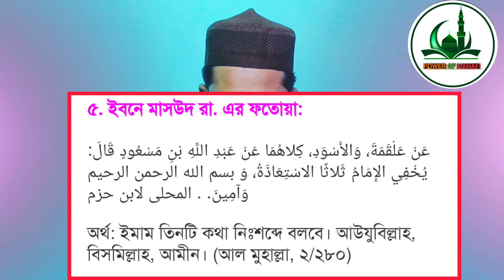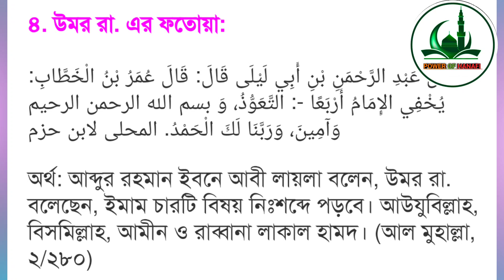আমীন জোরে বলা নিয়ে ব্রাদার রাহুলের মিথ্যাচারের জবাব। Mufti Sadikur Rohman Salehi.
প্রিয় বন্ধুরা তথাকথিত নামধারী আহলে হাদিসদের বাংলা পড়ুয়া শায়েখ ব্রাদার রাহুল। সে নামাজের মধ্যে আমিন বলা নিয়ে যে চরম পর্যায়ের মিথ্যাচার করেছে তার দাঁতভাঙ্গা জবাব দেওয়া হয়েছে ভিডিওতে আশা করছি ভিডিওটি দেখে আপনারা সকলে উপকৃত হবেন।